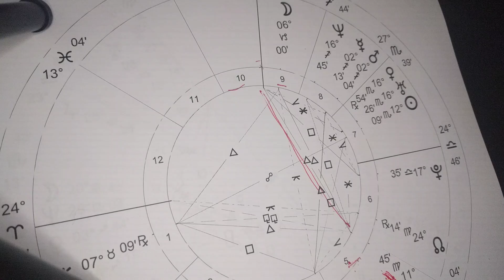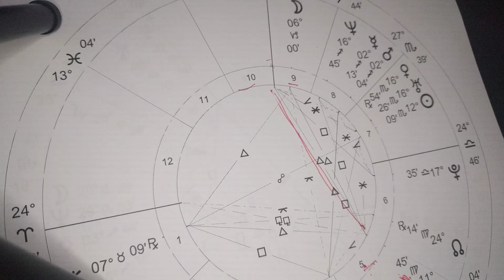Capricorn Midheaven / Beginner level / Understanding Your Astrology Chart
The Capricorn energy is at home on the Midheaven, so we look to its ruler, Saturn, for more specifics on how one can achieve, accomplish and be recognized for their expertise and contributions. Please note that this is a beginner general reading, but I hope it helps you understand what is in your natal astrology chart more.

It is an honor to support you in understanding yourself more through astrology. I appreciate all of your high vibes and what you have contributed to my new YT channel! Many blessings~~ Molly

Weekly Astrology and Energy Podcast Every Wednesday!
Uploaded to YouTube as videos or you can listen on iTunes or Blog Talk Radio

New! Astrology 101 Course For Your Soul's Growth
Learn to interpret your natal chart like a professional astrologer in this on-demand course with 6 classes.